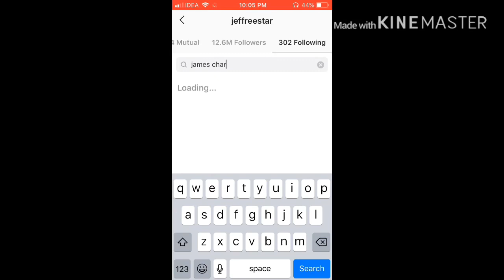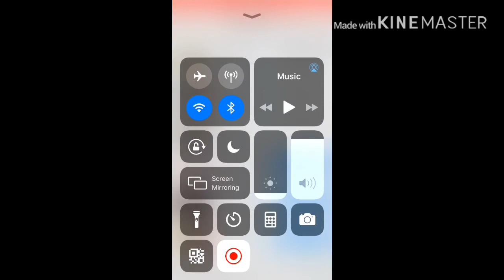Sister squad and jeffree star unfollow James Charles